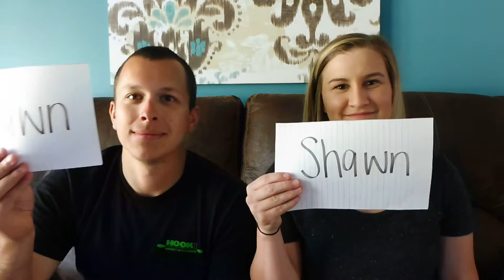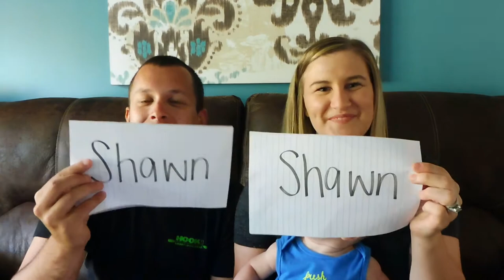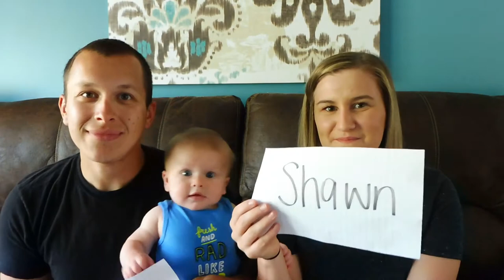MR & MRS CHALLENGE | Katlyn & Shawn Mayo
I hope you all enjoyed meeting my husband, Shawn! :)

See you all again very soon!!